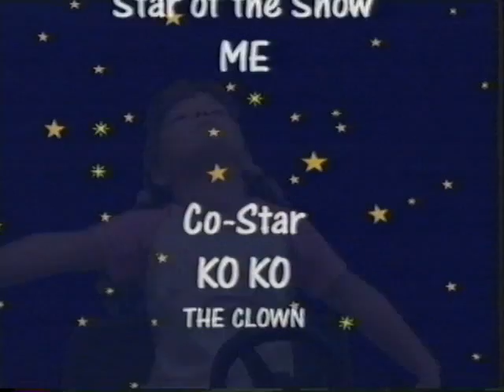2003 Gemma & Numbers - Jigsaw